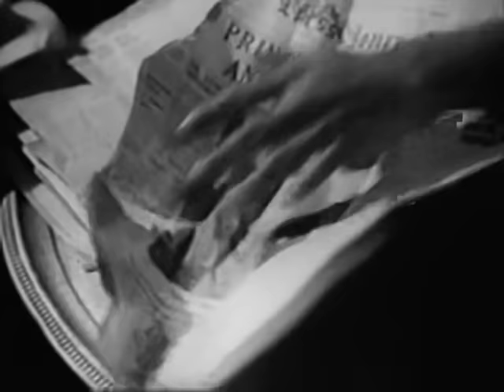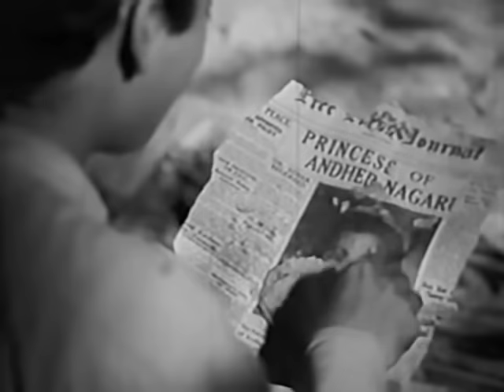Railway Platform - Nalini Jaywant, Sunil Dutt, Sheila Ramani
Railway Platform, 1955
Director:  Ramesh Saigal
Lyrics: Sahir Ludhianvi
Playback: Asha Bhosle, Lata Mangeshkar, Mohammed Rafi, S.D. Batish
Cast: Nalini Jaywant, Sunil Dutt, Sheila Ramani, Johnny Walker, Manmohan, Raj Mehra, Jagdeep, Dharmendra, Nana Palsikar

English language subtitles created from scratch by Anu. The Hindi-challenged among us owe her a big debt of gratitude because it's a pleasure to enjoy a film with outstanding subtitles, rather than the garbage provided by Indian media companies.

I deleted the original version uploaded here because Anu pointed out a two minute section was in the wrong place in my source. I fixed it, redid the subs, and then uploaded this 'new and improved' version that might make a bit more sense. I apologize for any inconvenience I might have caused.

Melodramatic parable in a social-realist idiom. A flood forces a train to stop for 24 hours at a remote railway station in the Andher Nagari (land of darkness) kingdom ruled by an authoritarian king whose daughter Princess Indira (Ramani) is among the passengers. Other passengers include the unemployed Ramu (Dutt), his sister and aged mother; Kavi, a long-haired and cynical poet; a laundryman and his formidable wife; and an avaricious Marwari businessman, Nasibchand. When the food runs out, Nasibchand buys the local grocery shop and starts a black market. A Westernised clique, keeping their distance from the others, starts dancing and drinking while a Brahmin priest charges money to perform mandatory religious rituals. Indira falls in love with Ramu and wants to marry him right away, although the grocer’s poor daughter Naina (Jaywant) also loves him. The marriage is interrupted by the arrival of Indira’s royal father. Eventually Ramu and Naina get married. The film included the hit Basti basti parbat parbat (sung by Mohammed Rafi) and several catchy numbers by Lata Mangeshkar and Asha Bhosle.

If the Encyclopedia Of Indian Cinema is to be believed, the film is 162 minutes long, much longer than the 131+ minutes available here. There are missing bits all over, from a few frames giving a brief 'jump' to cut off scenes (and probably completely missing scenes as well). But not enough to disrupt the flow of the film, I don't think.

This was Sunil Dutt's first film, with his his real breakthrough coming two years later with his role in Mother India. This is the first film I've seen featuring the gorgeous Sheila Ramani where she does more than an item dance. The dialog and Sahir's lyrics are full of the Socialist message common in films made in the decade or so after independence. And, of course, the greatest of all Indian actresses (in my opinion) - Nalani Jaywant - stars as an illiterate and naive village girl.

COPYRIGHT INFORMATION:
The Indian copyright law: